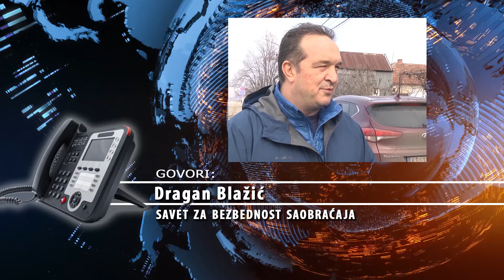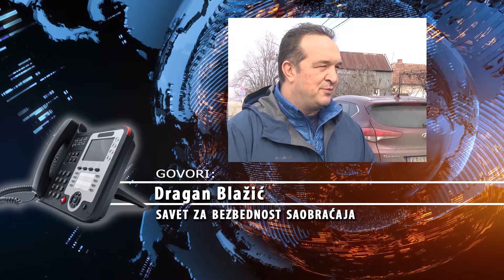Bezbednost saobraćaja u vreme praznika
Tokom prazničnih dana na putevima Srbije napravljeno je oko 9.000 saobraćajnih prekršaja, a preko 900 vozača bilo je pod dejstvom alkohola. Kakva je bila situacija u našem gradu i okrugu, pitali smo Dragana Blažića iz Agencije za bezbednost saobraćaja Grada Kruševca.
Kada su saobraćajne nezgode u pitanju, osim neodgovornog ponašanja vozača , faktor rizika predstavljaju i neispravna vozila, a Blažić s tim u vezi podseća na novi pravilnik o radu Tehničkih pregleda koji pocinje da se primenjuje od 5. jula ove godine.
S obzirom da je pred nama period toplog vremena, može se kao i svake godine očekivati sve više dvotočkaša u saobraćaju, odnosno biciklista i motorciklista,a osim adekvatne opreme i zaštite, iz Agencije za bezednost upućen je apel svim učesnicima u saobraćaju na dodatan oprez, kako bi se izbegle moguće nezgode.